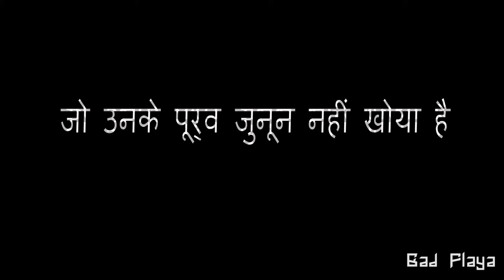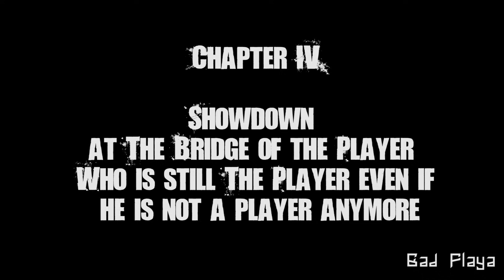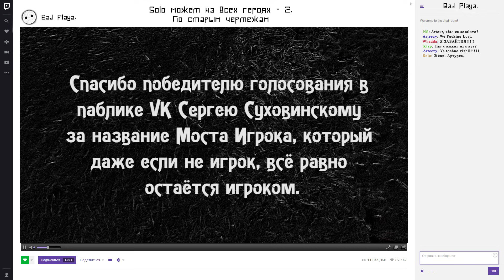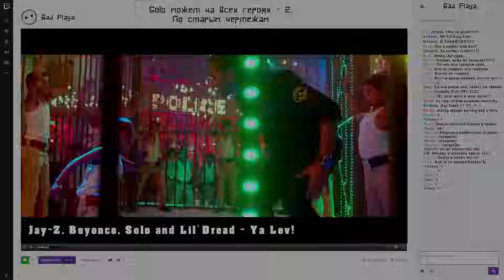[Bad Playa] - Solo может на всех героях II: По старым чертежам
Вторая часть блокбастера о Solo, который может не только на всех героях, но и во все игры.

17 премий Оскар, включая премии за лучшую мужскую роль и режиссуру.

Фонд по сбору средств на лучшее кино в истории:
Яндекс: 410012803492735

В видео использованы кадры из фильма "Singham 1,2" / "Сингам 1,2"